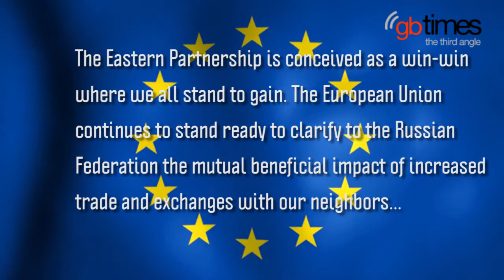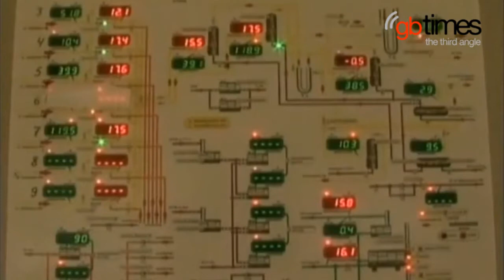Ukraine: stuck between a rock and a hard place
Ukraine's last-minute decision not to sign an Eastern European partnership agreement with the European Union highlights yet again Kiev's difficult position with regards to Russia.